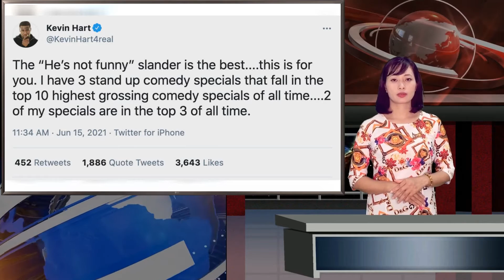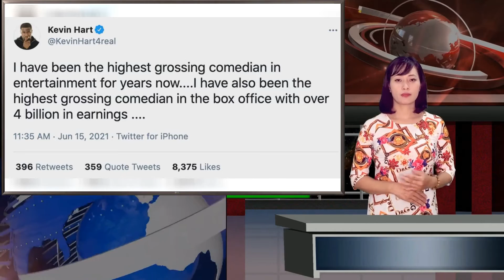Kevin Hart Fires Back at People Who Think He's 'Not Funny': the 'Hate Fuels Me to Do More'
The comedian, 41, posted a series of tweets on Tuesday in which he addressed his haters, writing, "I got time today…""The 'He's not funny' slander is the best…this is for you," Hart tweeted. "I have 3 stand up comedy specials that fall in the top 10 highest grossing comedy specials of all [...]